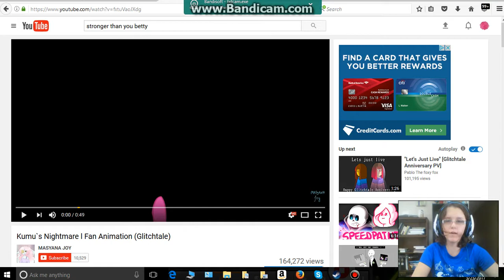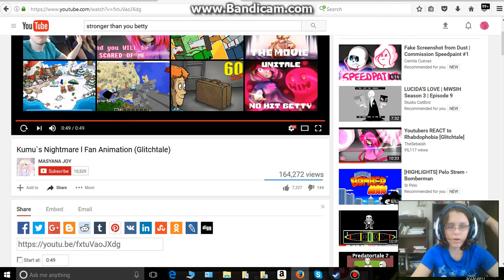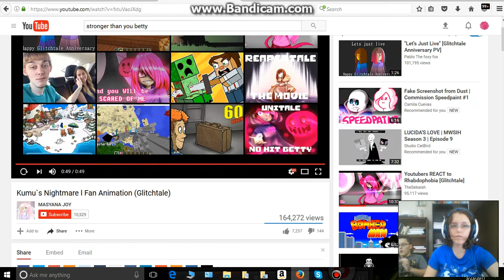Rose Crystal reacts to Kumu's Nightmare Fan Animation [Glitchtale]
Hey we are reacting to Kumu's Nightmare!